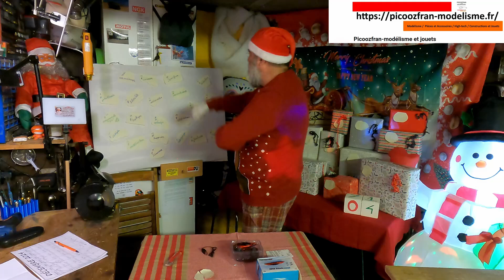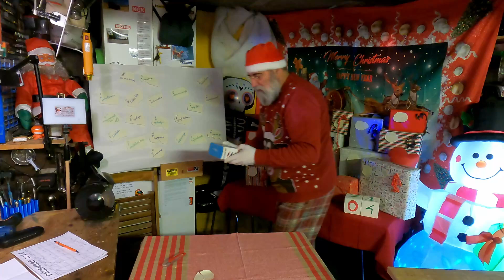418_Calendrier de l'Avant 2024 jour 04